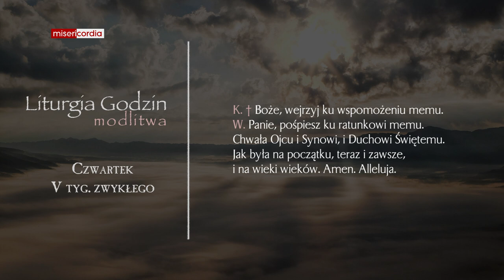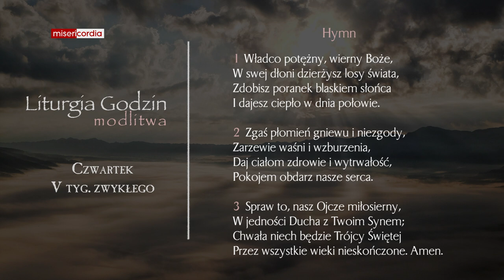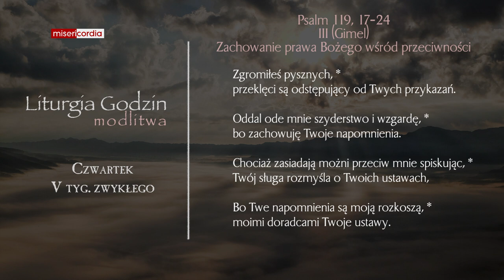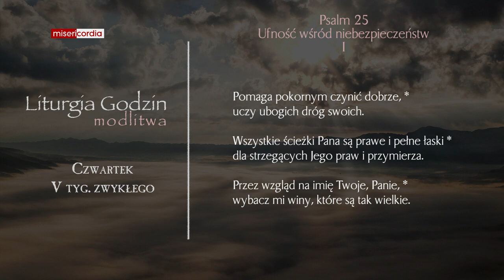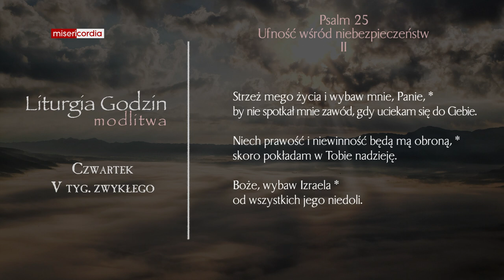Liturgia Godzin | Modlitwa Południowa | Czwartek, V tyg. zwykłego